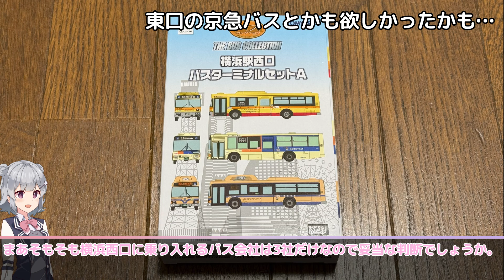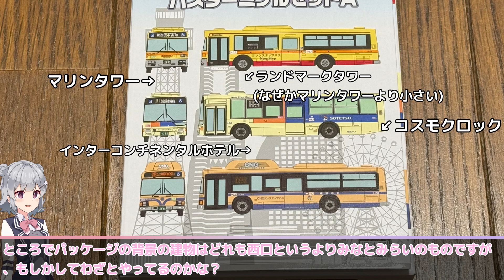バスコレ横浜駅西口セットを見てみる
バスコレクション 横浜駅西口バスターミナルセットA

今回は動画編集の練習も兼ねてナレーション形式で作ってみました。需要に応じて今後も続けていこうと思いますのでよろしくお願いします。

立ち絵: こーすけさんたまりあ(im10710549)